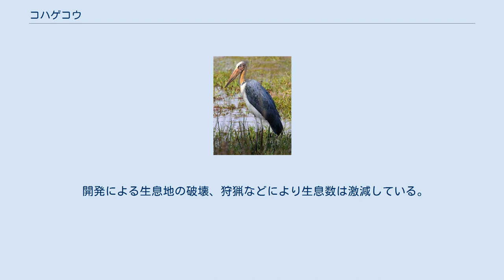コハゲコウ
コハゲコウ（小禿鸛、Leptoptilos javanicus）は、コウノトリ目コウノトリ科ハゲコウ属に分類される鳥類。
 インド、インドネシア、カンボジア、スリランカ、タイ、ネパール、バングラデシュ、ブルネイ、マレーシア、ミャンマー（絶滅？）、ラオス 中華人民共和国 全長115cm。
上面は緑色の光沢がある黒、下面が白い羽毛で被われる。
頸部基部は襟巻き状の羽毛で被われない。
 頭部から頸部にかけて羽毛がまばらで、オレンジ色の皮膚が露出する。
嘴峰長28.3cm。
嘴はやや上方へ反り上がる。
嘴の色彩は黄色で、不規則な褐色の斑紋が入る。
喉や頸部の下には袋状の皮膚（喉嚢、頸嚢）がない。
後肢の色彩は黄褐色や黒。
 森林内にある河川や池沼、湿原、マングローブ林、干潟などに生息し、草原や農耕地に生息することもある。
 食性は動物食で、魚類、両生類、爬虫類、貝類などを食べる。
小規模な集団繁殖地（コロニー）を形成する。
森林内にある大木の樹上に木の枝を組み合わせた巣を作り、卵を産む。
 開発による生息地の破壊、狩猟などにより生息数は激減している。
1996年における生息数は7,000羽以下と推定されている。